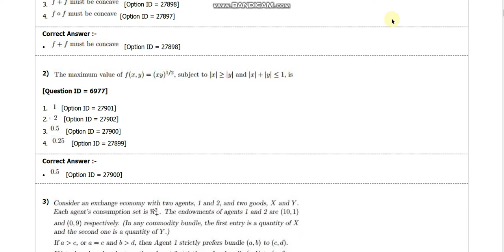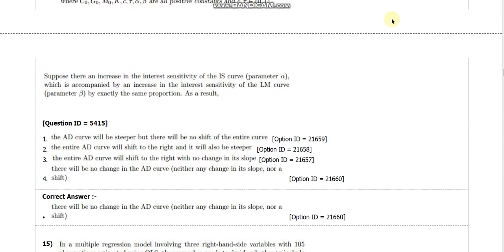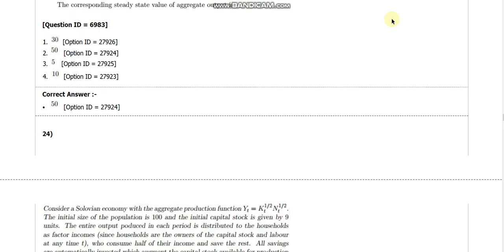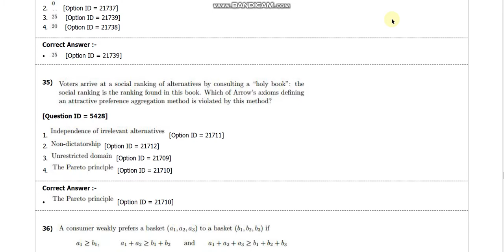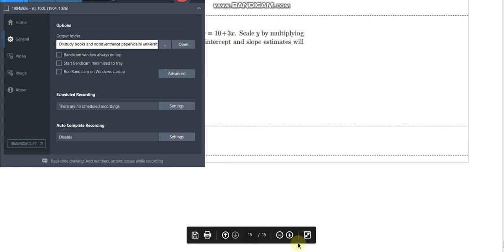DU MA Economics entrance paper 2018 by hitesh kumar from delhi universitry